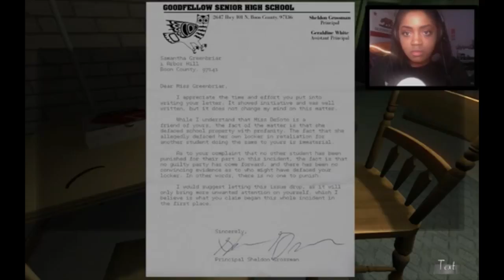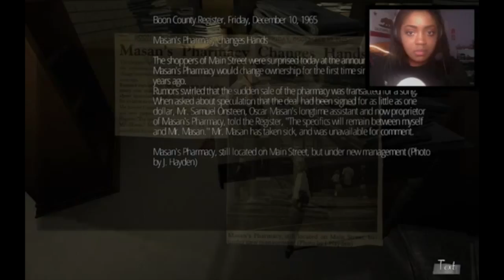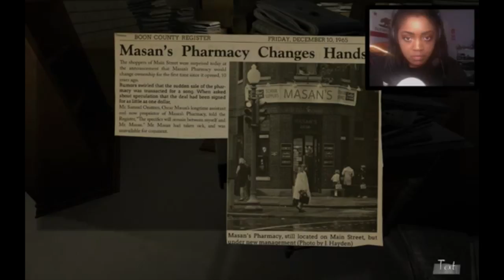More Things! | Gone Home - Part 11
:::OPEN ME

Things I found in the house after beating the game.

ʕ•㉨•ʔ